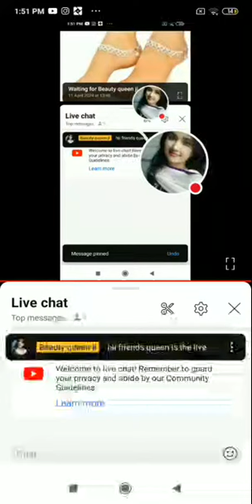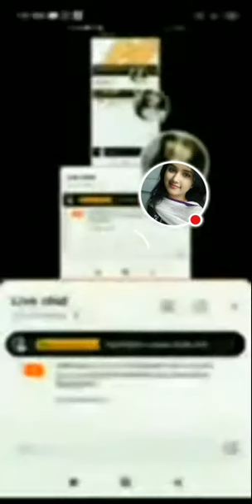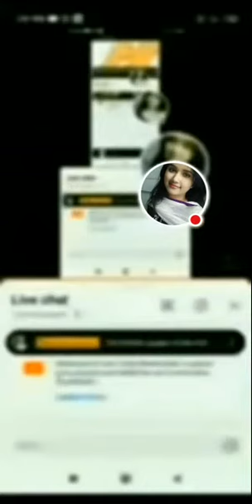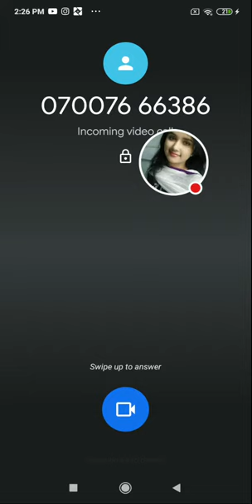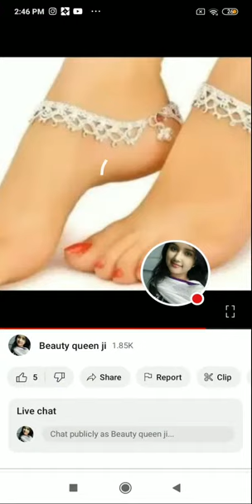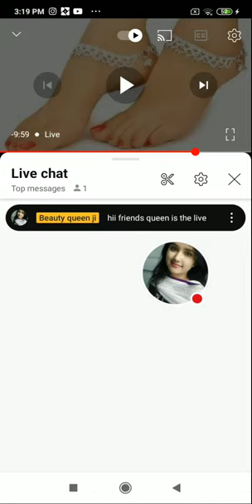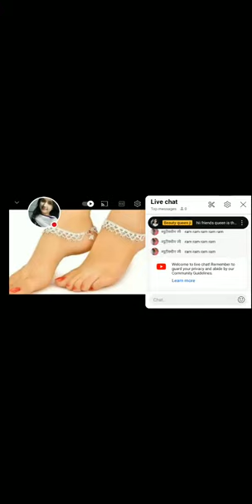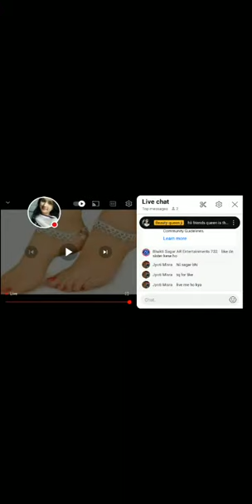welcome to my live stream all friend#722